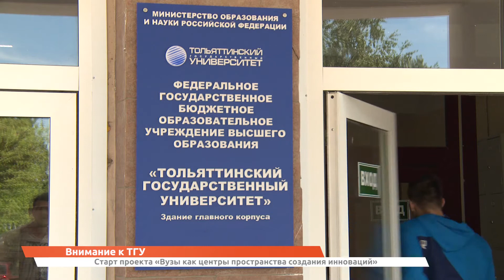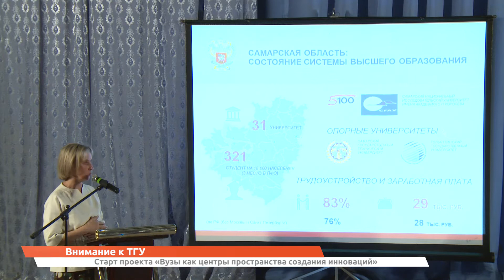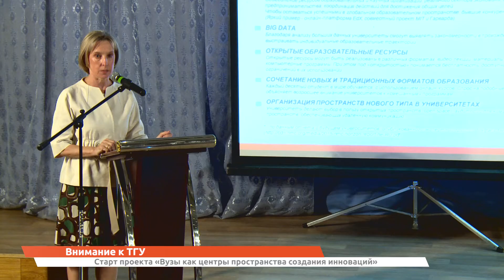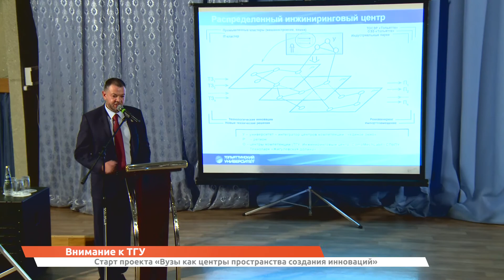ТГУ NEWS: Перспективы ТГУ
Тольяттинский государственный университет – опорный вуз Самарской области – претендует на участие в приоритетном федеральном проекте «Вузы как центры пространства создания инноваций».
Оценить потенциал ТГУ уже имела возможность заместитель министра образования и науки РФ Людмила Огородова. Она посетила Тольятти 17 августа 2017 года. Людмила Огородова познакомилась с проектами, которые реализует ТГУ в рамках своей Программы развития и которые могут стать основой для создания центра инноваций. Также заместитель министра образования и науки РФ Людмила Огородова приняла участие в августовской конференции работников образования Самарской области «Система образования Самарской области: основные результаты и перспективы развития» и совещании, посвящённом развитию системы высшего образования и реализации приоритетного проекта «Вузы как центры пространства создания инноваций» в Самарской области.